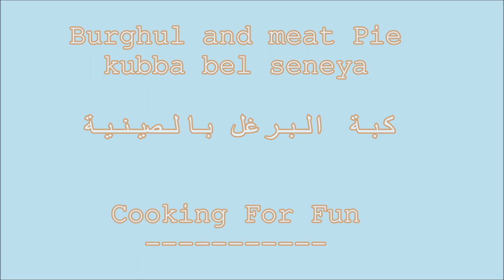How to Bake Burghul (Bulgur) Wheat and Meat Pie /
Ingredients :

For the crust:

2 cup fine burghul (#1)
1 small onion
1 lb lean ground meat
2 tsp salt
1/2 tsp cumin powder
1/2-1 tsp coriander powder

المكونات :

للقشرة:

٢ كوب برغل ناعم (# 1)
١ بصلة صغيرة
١/٢ كيلو من اللحم الفروم الخالي من الدهن
٢ ملعقة صغيرة ملح
١/٢ ملعقة صغيرة من مسحوق الكمون
١/٢-١ ملعقة صغيرة من مسحوق الكزبرة
The Filling:

2 lb ground meat with little fat
1 medium onion chopped
2 tsp salt
1 Tbsp 7 spices (from middle eastern store )
1 tsp black pepper
1/4 cup roasted slivered almonds (optional)
1/4 cup raisins  (optional)

الحشوة:

١/٢ كيلو لحم مفروم مع قليل من الدهن
١ بصلة متوسطة الحجم مفرومة
٢ ملعقة صغيرة ملح
١ ملعقة طعام 7 بهارات
١ ملعقة شاي فلفل أسود
١/٤ كوب من اللوز المحمر المشوي (اختياري)
١/٤ كوب زبيب (اختياري)
Note:
When you make the crust dough, divide into 4 portions.
You can make one big rectangular pie instead two small circle pies.
ملاحظة:
عندما تصنع عجين القشرة ،قسم العجينة الى ٤ أجزاء-
يمكنك عمل فطيرة واحدة كبيرة مستطيلة بدلاً من فطائر دائرية صغيرة-

Google+:-